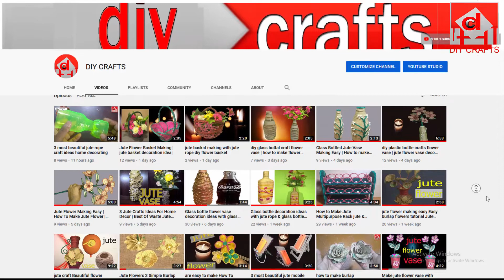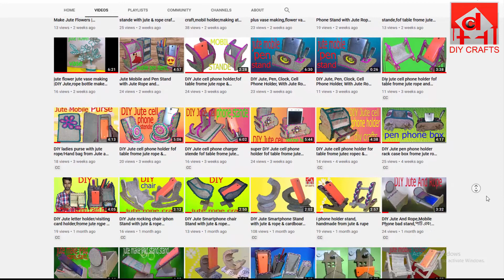diy home decor flower vase with glass bottal origami paper